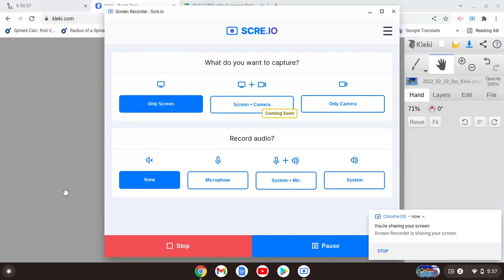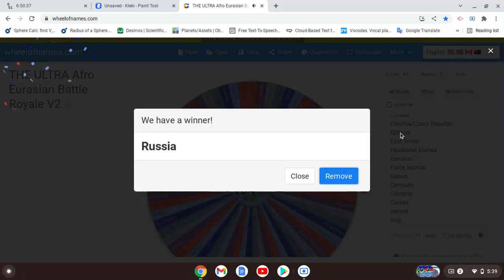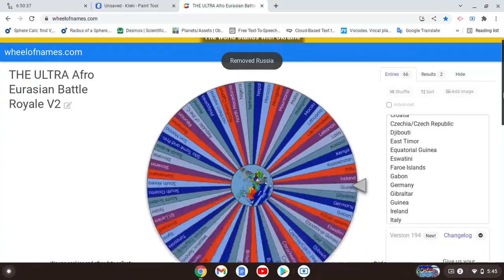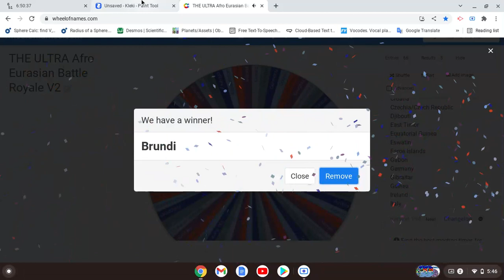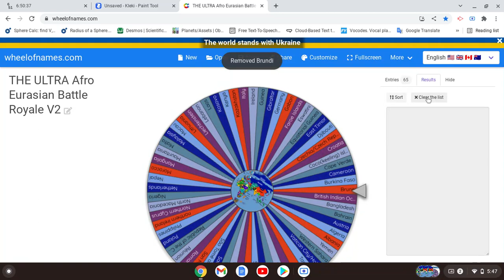Afro - Eurasian Battle Royale Part 36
Here's  part 36 of Afro - Eurasian Battle Royale

Note: I ACCIDENTLY MISPEELED Burundi Sorry about that